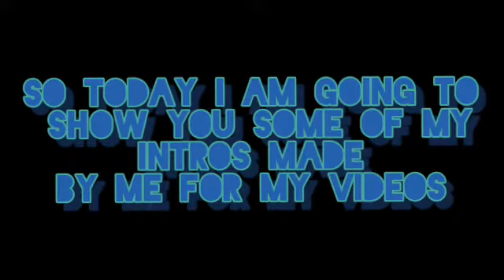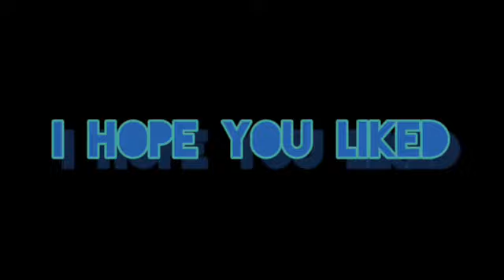Some gaming intros made by me